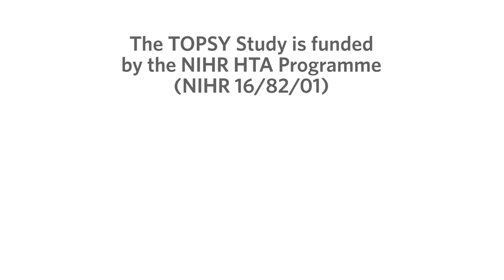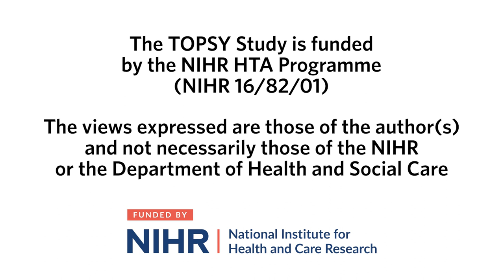The TOPSY Study at Glasgow Caledonian University